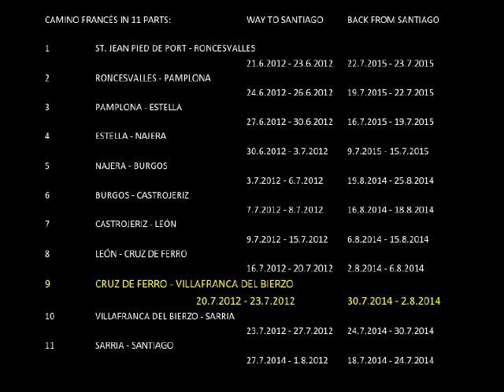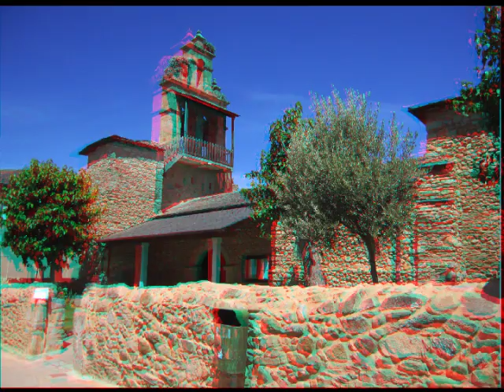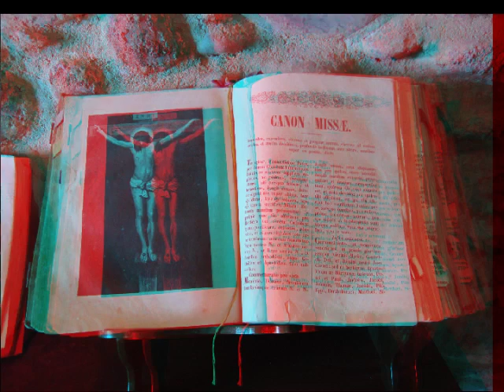3D CAMINO 9 EXCERPT 2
CAMINO SANTIAGO IN 3D CAMINO FRANCÉS FROM CAMPONARAYA TO VALTUILLE DE ARRIBA